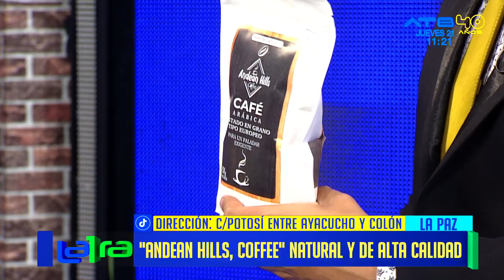"Andean Hills Coffee" ofrece café natural y de alta calidad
El emprendimiento "Andean Hills Coffee" con cinco años sirviendo exquisitos cafés a la población, ofrecen café natural y de alta calidad con distintas presentaciones.  Comentan que el proceso de la cosecha es largo; sin embargo, esto no impide que el emprendimiento continúe. Se encuentran en la calle Potosí entre Ayacucho y Colon en La Paz.